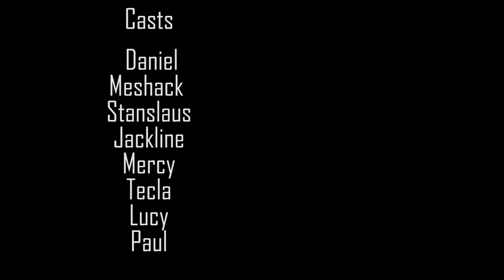KIA AKA MEENE EP2